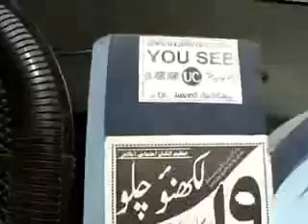Lok Sabha elections 2009: polling day in Azamgarh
Salman Sultan interviews Dr. Javed Akhtar, a candidate for Lok Sabha from Azamgarh.

TwoCircles.net
Interviewer: Salman Sultan
Camera: Salman Sultan